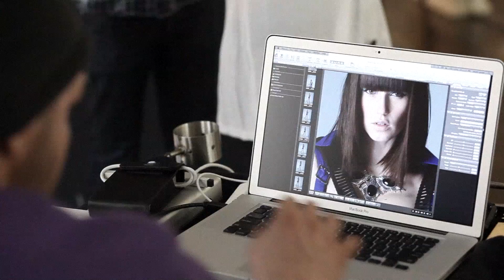TIGI Bed Head Hair Care